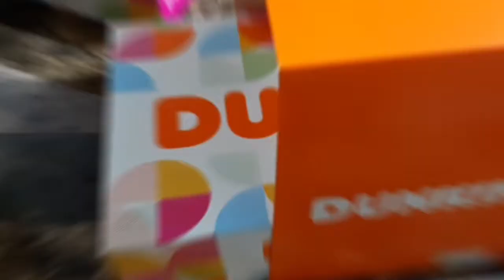PISO HALF DOZEN DONUT CLASSIC NG DUNKIN | Panalo toh